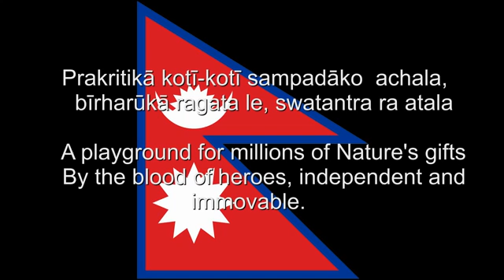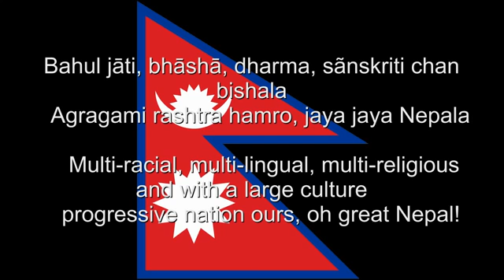नेशनल एन्थम अफ नेपाल